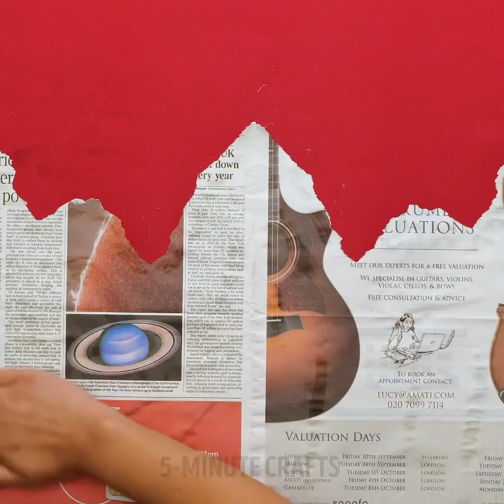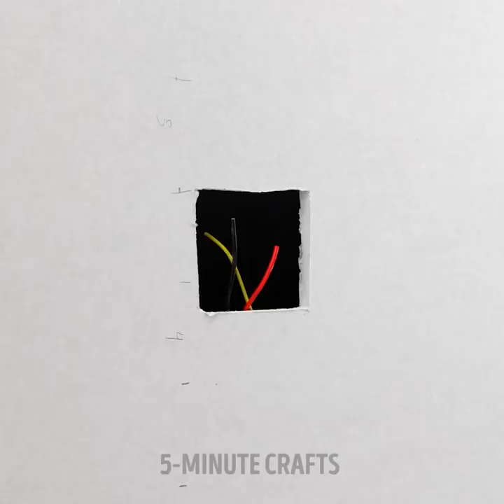GENIUS WALL REPAIR IDEAS AND SMART TOOLS FOR YOUR RENOVATION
Timetamps:
0:08 Cement print
1:45 Foam bricks
4:15 Tape hack
6:50 Sand in paint
10:02 Corn print
12:01 Wall decor idea